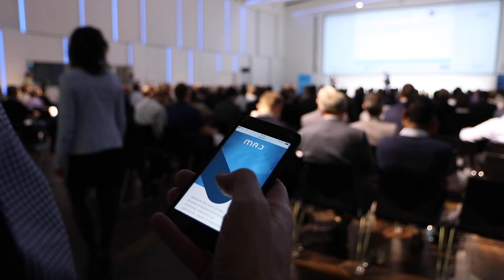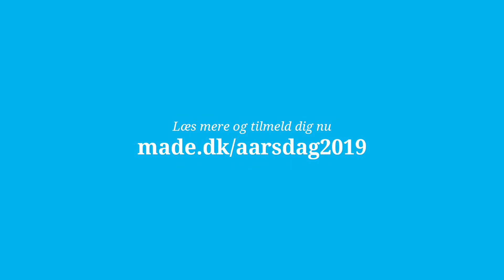Derfor skal du med på MADE Årsdag 2019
Nigel Edmondson, direktør i MADE, fortæller, hvorfor du skal være en del af MADE Årsdag 22. maj 2019.